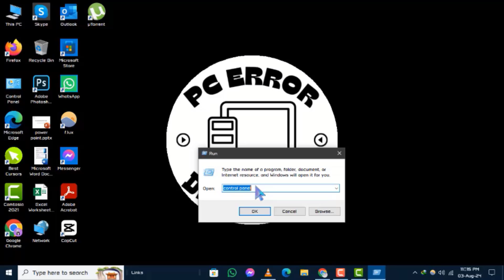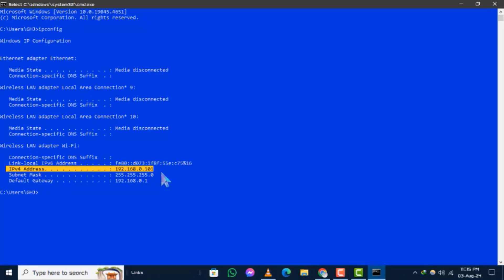How to Find IP Address in Command Prompt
In this video, we will show you how to find your IP address using the Command Prompt on a Windows computer. This method is quick and efficient, perfect for those who prefer using command-line tools. Follow our step-by-step guide to easily locate your IP address.

- How to find ip address using cmd
- Command prompt ip address lookup
- Windows cmd ip address check
- Find ip address with command line
- IP address command prompt windows 10